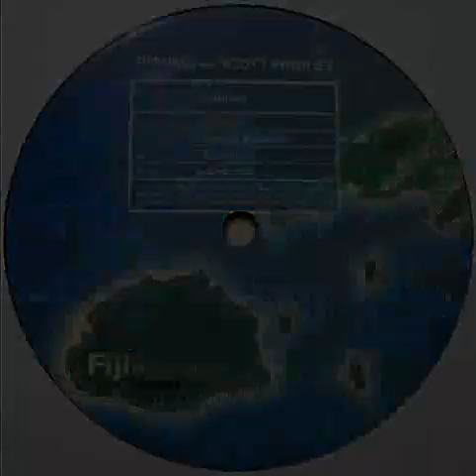Rithma and Scott Findley - Ju-Know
Aug/2000. Liquified Vinyl, 12"  -  Fiji Recordings
Written and produced by Scott Findley.